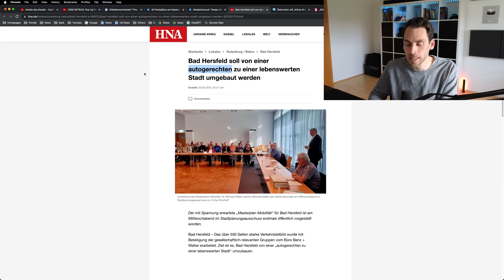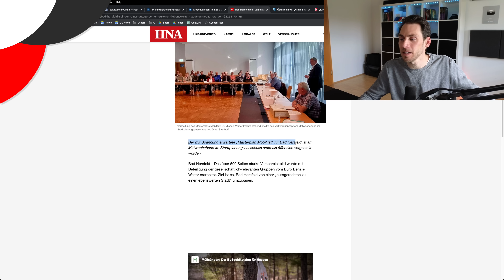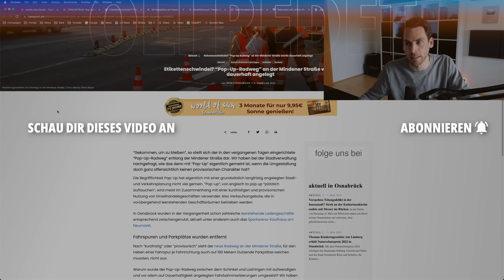Bad Hersfeld soll von AUTOGERECHTEN zu LEBENSWERTEN Stadt werden